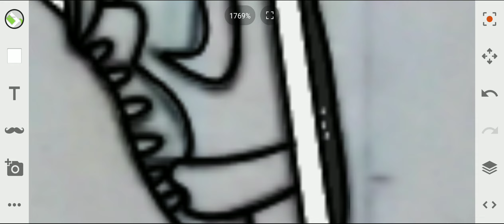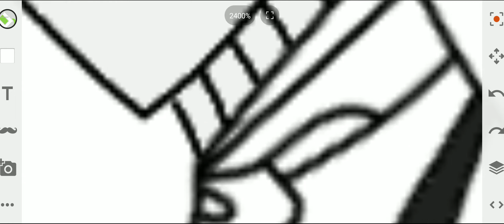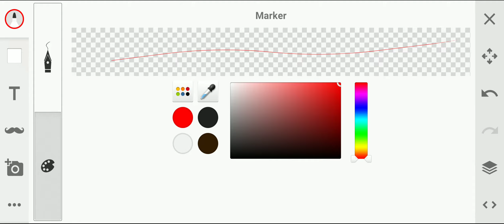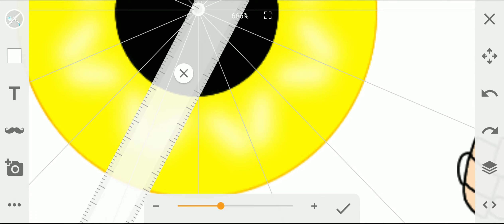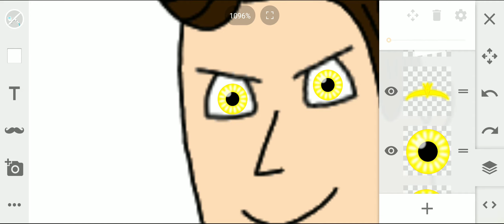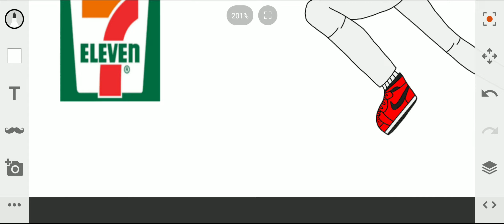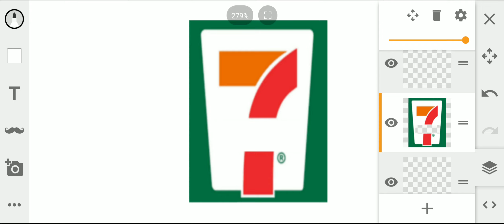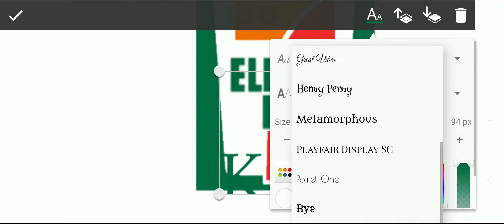Kevin (Paint #5 Part 2/3)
Kevin was born a pure Electric type and in January 2018, he gained the Ghost type. In September 2018, he realized his bow and arrow's size was a little too big and had a chance of slowing him down; So he made them smaller and placed it on the top of his left wrist. Now he can run and shoot at the same time more efficiently.